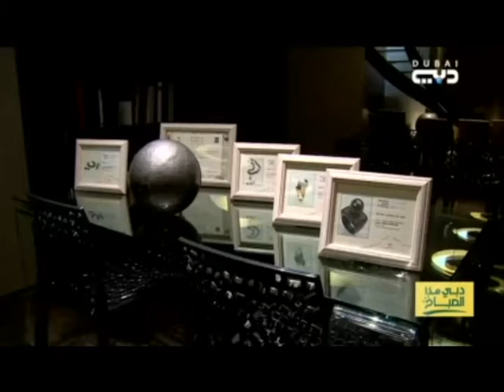Sabine Mazloum interview on Dubai TV 2/03/2018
Thank you Dubai TV for giving me the chance to be part of one of your top show, and special thanks to Eliane Chatri, a wonderful lady, journalist with whom I spent a lovely time.